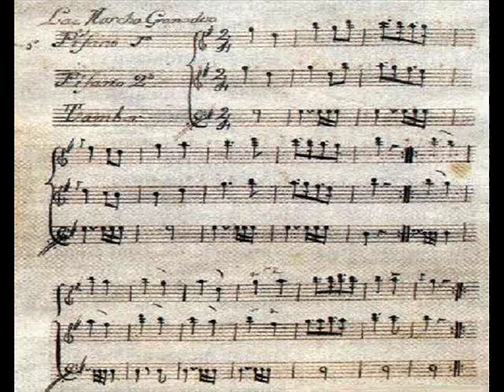Marcha ''Calacuerda''. Pífanos y Tambores de la Guerra de la Independencia.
Marchas Interpretadas por miembros de la Asociación Musical Napoleónica, integrante de la Asociación Napoleónica Española, dedicada a recrear dicho período de la Historia.